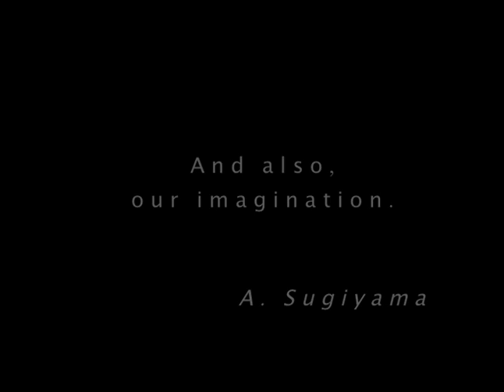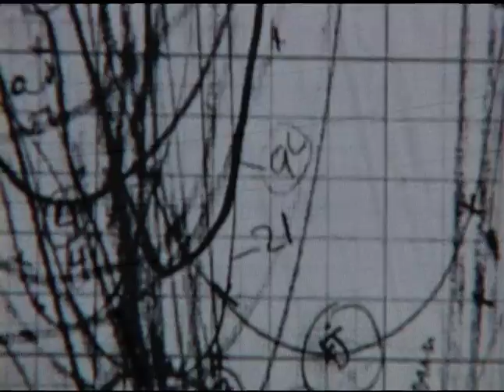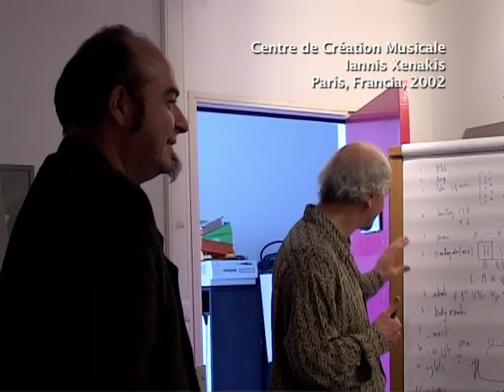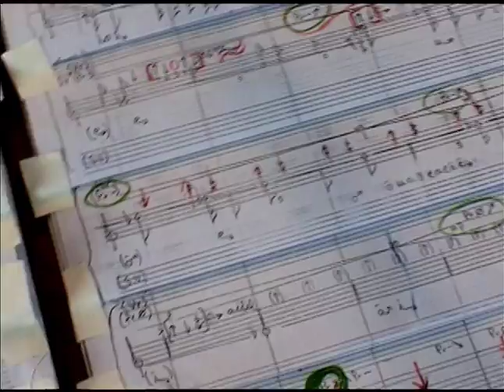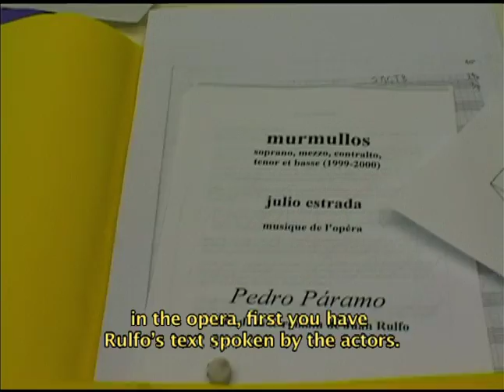The Murmurs of Julio Estrada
Documentary, 58 minutes , a film by Aurélie Semichon. A bold and intense review of the artistic process of Mexican musical creator Julio Estrada who introduces us to the intimate universe of Murmurs of Páramo, an opera based on the novel Pedro Páramo by Juan Rulfo.  In search of murmurs of the dead that pass through the artistic imagination, the documentary immerses us in the seemingly spontaneous creation of a dramatic and lucid world through a collection of testimonial interviews, lessons, rehearsals and concerts recorded from 2002 up until 2012 in Germany, France, Mexico and Japan.